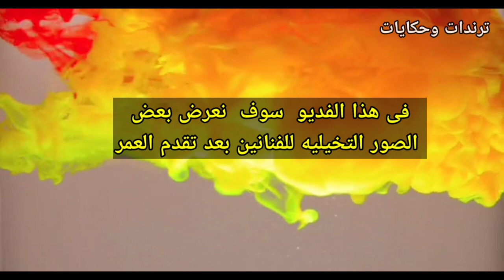صور تخيلية للفنانين بعد تقدم العمر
بعد تقدم العمر، قد يلاحظ الأشخاص تغيرًا في مظهر الفنانين. قد يتضمن ذلك التغيرات الطبيعية التي يمر بها الجميع مع تقدم العمر، مثل التجاعيد وتغير لون الشعر. قد يكون هناك أيضًا تغيرات في الوزن وشكل الجسم. ومع ذلك، فإن الأشكال الفنية للفنانين يختلف بشكل كبير ويعتمد على الفنان نفسه ومجال عمله والعوامل الأخرى.

قد يكون للفنانين الذكور لحى أو شارب أو يختارون تغيير تسريحة شعرهم بمرور الوقت. قد يكون للفنانين الإناث تغييرات في مظهر المكياج وأسلوب الشعر الذي يختارونه. بعض الفنانين يتبنون أيضًا أسلوبًا مميزًا وفريدًا يميزهم بغض النظر عن تقدم أعمارهم.

مهما تغيرت أشكال الفنانين بعد تقدم العمر، فإن الأهمية الحقيقية تكمن في موهبتهم وإبداعهم الذي يستمر عبر السنين. فالفن لا يعتمد فقط على الشكل الخارجي، بل ينبغي أن يكون أيضًا تعبيرًا عن الروح والعاطفة والتجارب الحياتية للفنان.